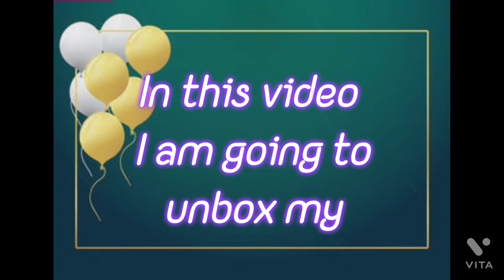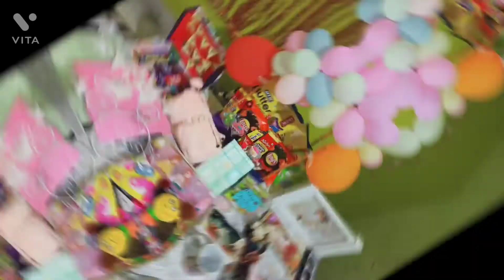Unboxing my birthday gifts | Birthday decoration and gifts | @Sanchika's creation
Hello everyone,
My 13th birthday decoration and gift unboxing is shown in this video.
I unboxed all my birthday gifts with my best friends .
I loved all my gifts.

Video visual effects by:

Visuals made using and by creators